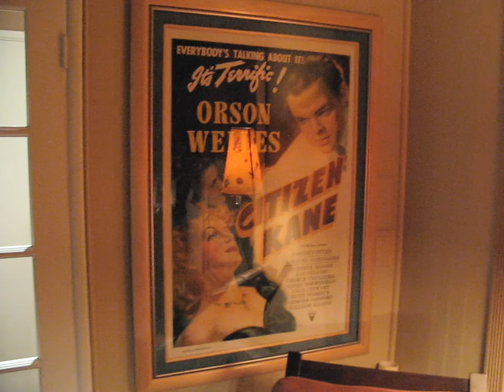Jsu Garcia and Orson Welles